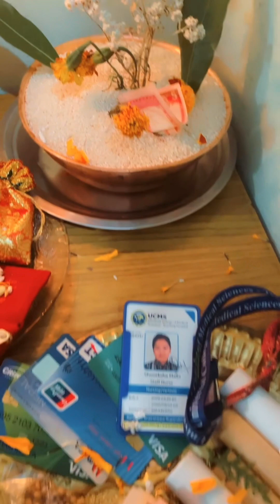LaxmiPooja2080🇳🇵🙏 happydiwali rnshuvekshamalla subscribe